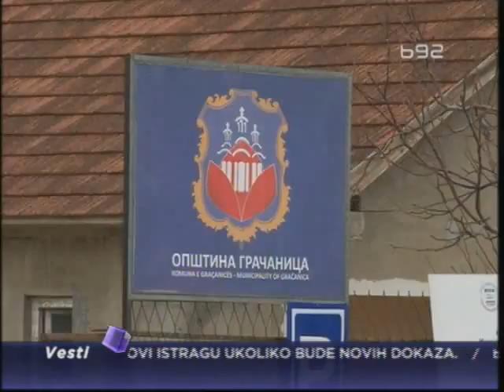Kosovo slavi 5 godina nezavisnosti, Srbe plaše pregovori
U većem delu Kosova obeležava se 5 godina od jednostranog proglašenja
nezavisnosti. U  sredinama gde žive Srbi i dalje vladaju strah i
neizvesnost. Pregovori Beograda i Pristine dodatno plaše srpsku zajednicu,
čija većina ne želi ukidanje institucija i prisutsva Srbije na tom
prostoru.